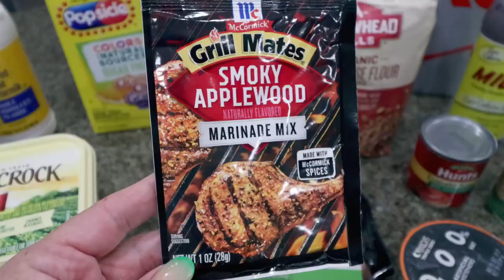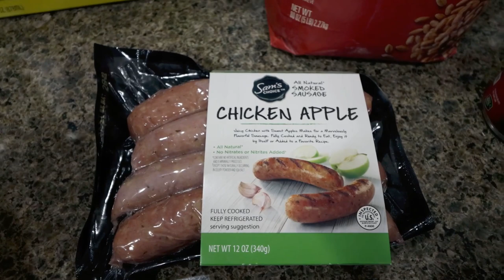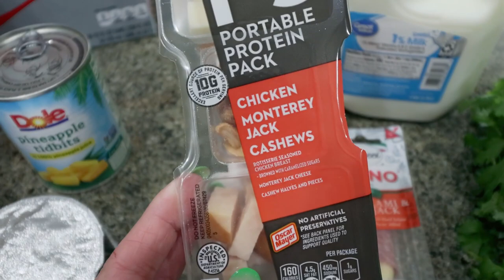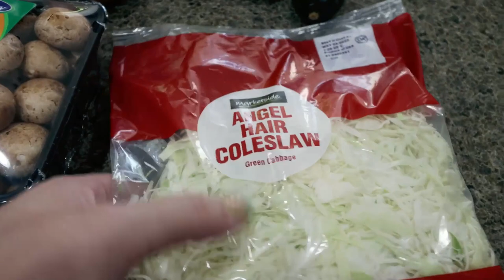WW GROCERY HAUL FOR WEIGHT LOSS - 100 POUNDS LOST!! - POINTS INCLUDED - WEIGHT WATCHERS!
HAPPY SATURDAY! It's grocery haul time!! I shopped at Walmart & Fry's this week! Enjoy! XO

$30 OFF!!

🎉NUTRITION CHANNEL!!!

Code- jennswwjourney

Code- jennswwjourney